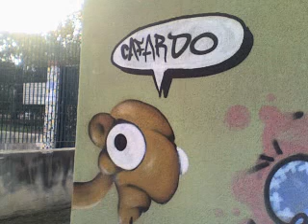compari della sostanza - tu fai nà brutta fin '96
Morfuco e Tonico70 compari della sostanza - tu fai nà brutta fin '96 cafardo energizer